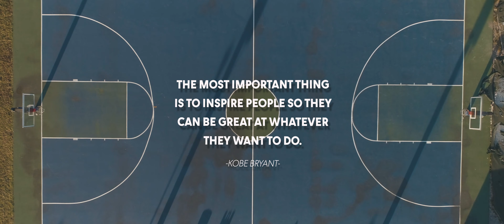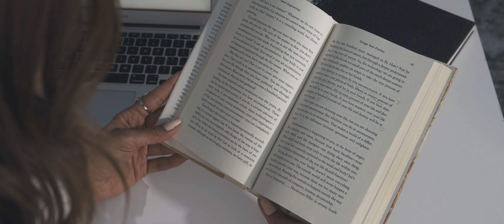505 Living Brand Story Film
It was a pleasure for us to tell the story of Haleh Gianni, founder of 505 Living.

Haleh is a certified life coach based in San Diego but has clients globally. Her combined years in Corporate America, Entrepreneurship, Communications, and specialized training in Behavior Analysis have allowed her to become the professional between a clinical therapist and a motivational speaker – bridging the gap between those distinct avenues and creating a coach well-versed in personal development that can also offer practical wisdom taking into account your unique self and life circumstances.

We hope you enjoy getting to know Haleh, and her story.

You can also follow her on IG: 505living_